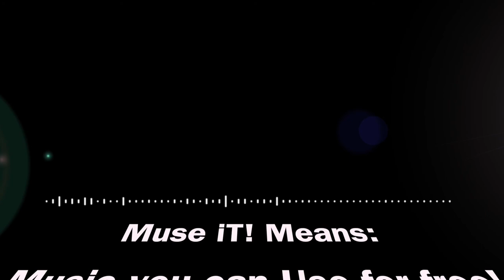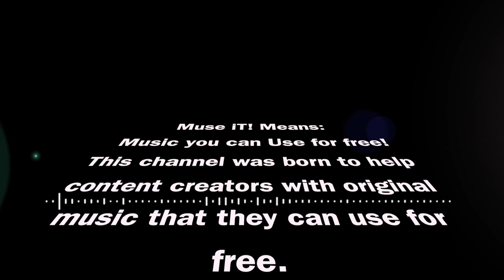Voyage 1 (No Copyright Soundtrack)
A theme to travel through space, or to meditate and think about the different dimensions of the universe. 🌎💫